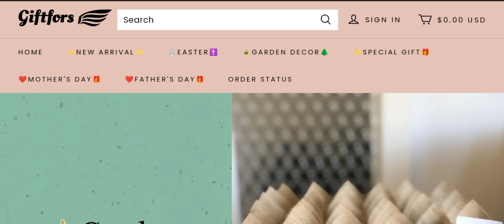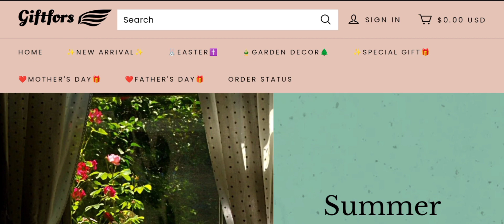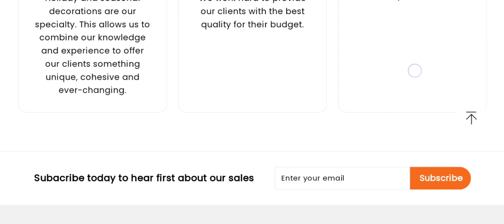Giftfors Scam Reviews (Dec 2023) Is Giftfors.com Scam Or Legit? Watch Now | Scam Advisor Report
Giftfors Scam Reviews (Nov 2023) Watch Unbiased Review Now! | Scam Advisor Report

Do you want to know about Giftfors Scam Reviews? Watch this video till end because in this video you will get to know about the legitimacy of the site.

1. How to Refund on PayPal? Step-By-Step Guide on the Refund Policy

2. How to get a refund for a fraudulent credit card transaction

3. How to check whether a product is genuine or not?

Scam Advisor Report